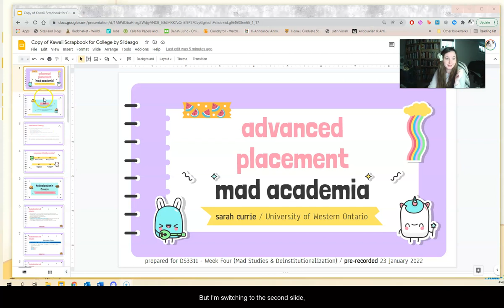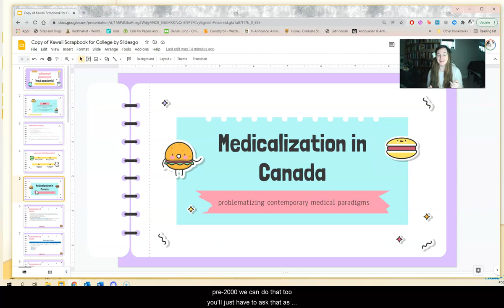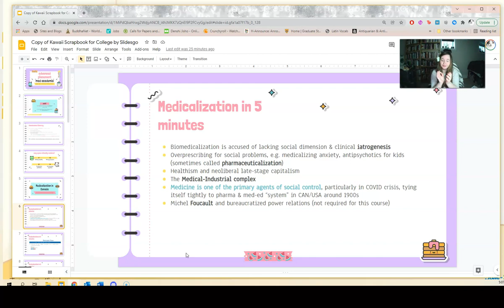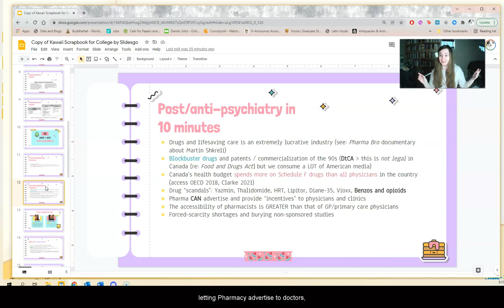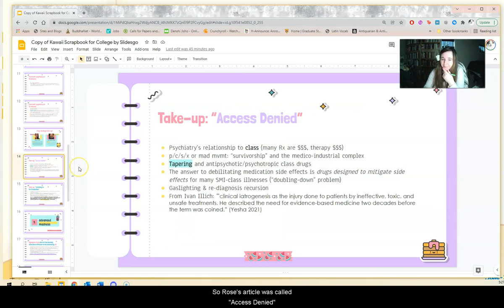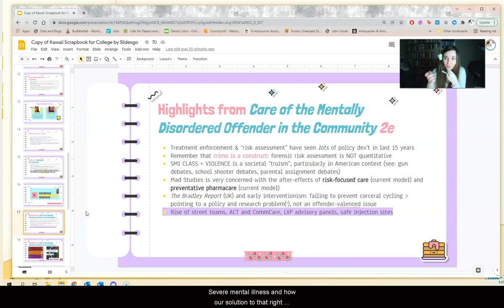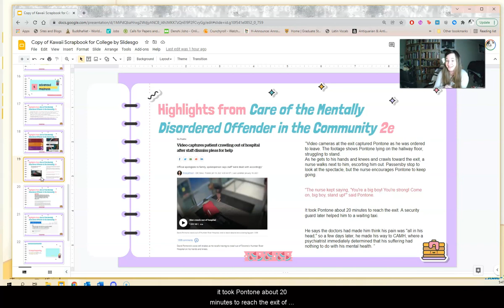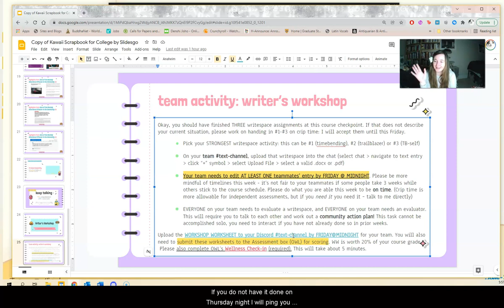Advanced Placement Mad Academia | University of Western Ontario DS Lecture Series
Pre-recorded on 23 January 2022 / for Disability Policy DS3311G-650 Winter term

- "Video captures patient crawling out of hospital after staff dismiss pleas for help" (CBC 2021)
- "Oh, Canada! Your New Law Will Provide, Not Prevent, Suicide for Some Psychiatric Patients" (Psychiatric Times 2021)
- "Mom still waiting for answers about daughter's death by suicide in hospital psychiatric unit" (CBC 2021)
- "Black student refused care twice at Canadian hospital during mental health crisis, is foudn dead in lake hours later" (Atlanta Black Star 2021)
- "Half of people who died from opioids in 2020 sought healthcare the month before" (Toronto Star 2022)
- "Repositioning Social Work Practice in Mental Health in Nova Scotia (NSCSW 2021)
- The Human Face of Mental Health and Mental Illness in Canada (2006 Government of Canada)
- Expert Panel on MAiD and Mental Illness (Government of Canada 2022)